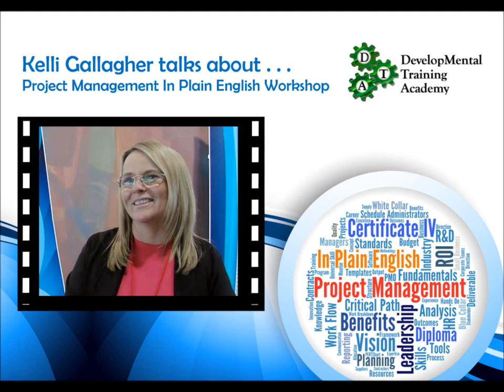Kelli Gallagher talks about the Project Management In Plain English Workshop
Kelli talks about her experience at the PMIPE Workshop and how it has enabled her to speak the same language as the Project Managers that work for her.  It was an absolutely amazing experience that she thoroughly enjoyed.  for more details on upcoming workshops and our Certificate IV and Diploma courses (DevelopMental Training Academy RTO Provider 32229)